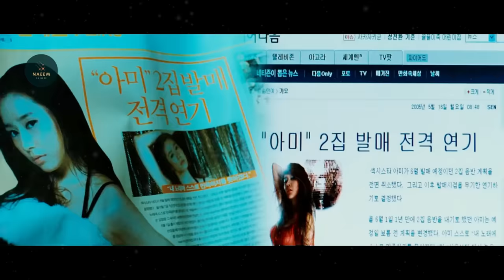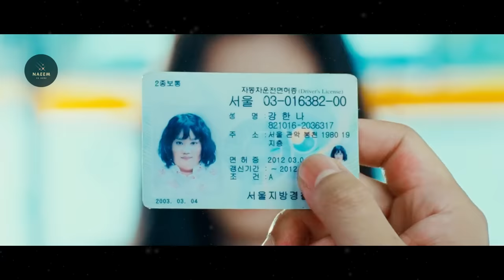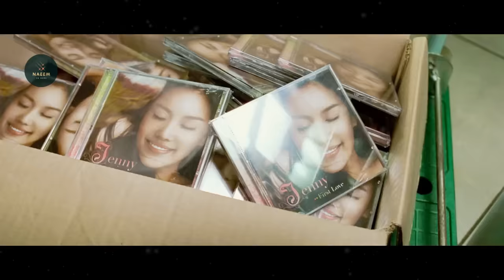মোটা থেকে সুন্দরী 200 Pounds Beauty Movie Explained in Bangla | Korean Drama Bangla | Naeem Is Here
200 pounds beauty movie explained in bangla korean drama bangla ar korean drama bangla explanation aro movie explain in bangla .

Movie Name : 200 Pounds Beauty